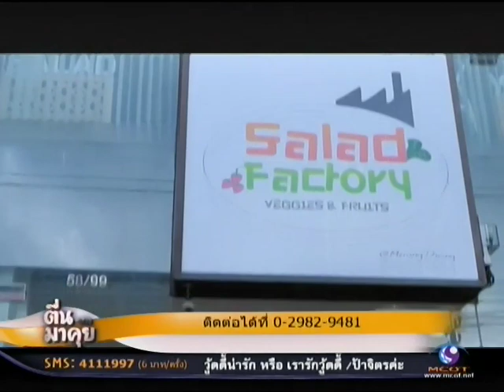ตื่นมาคุย เอาใจคนรักสุขภาพ กับ "Salad Factory"